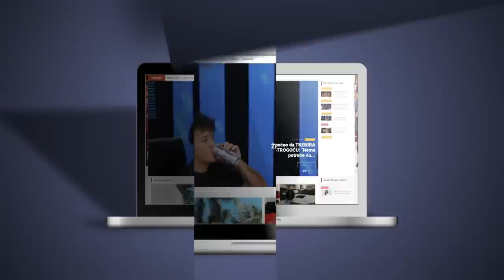Mikica Bojanić: "Rijaliti je veliki teret, ne znam da li ću opet ući"